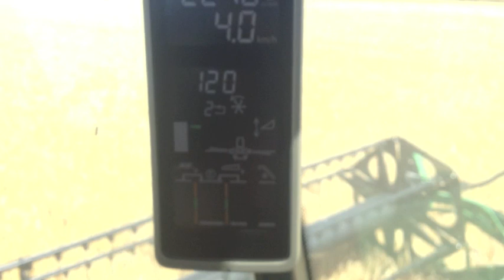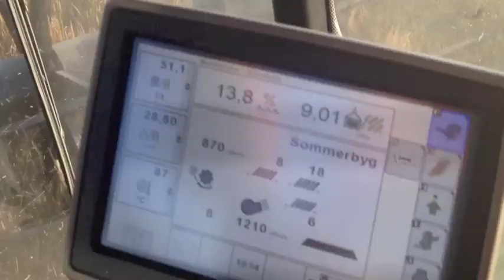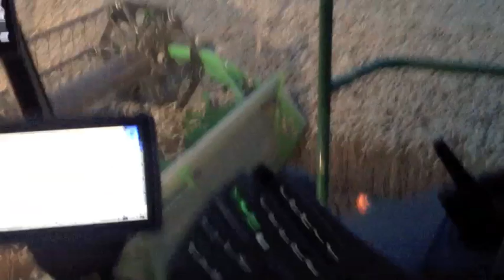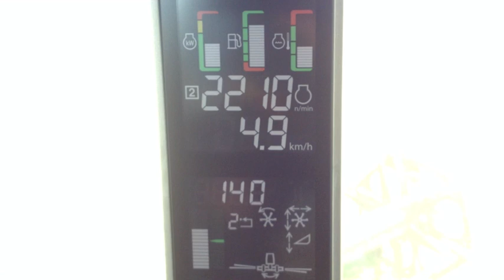Høst 2013 på Christianssæde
Høst med JD T660